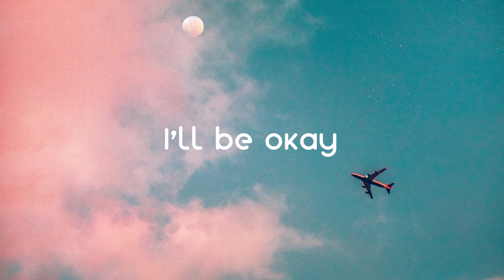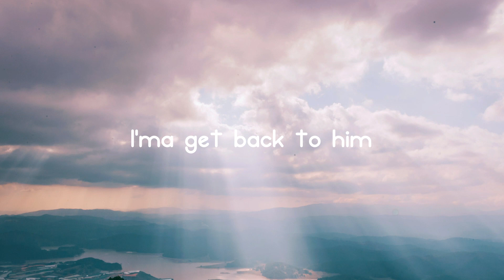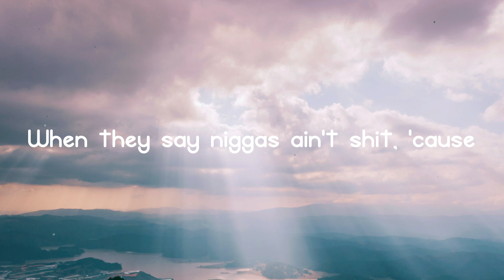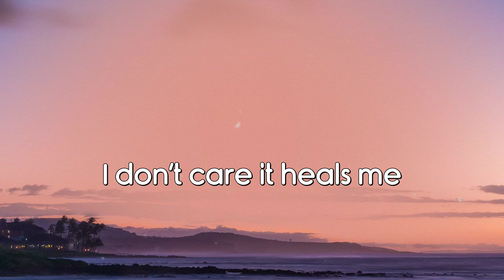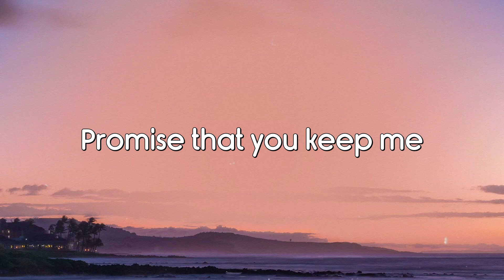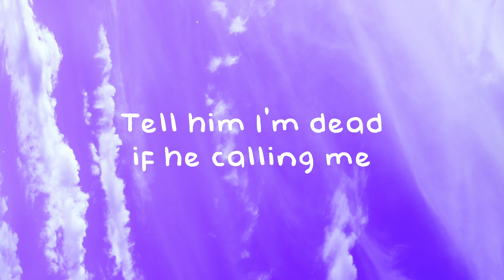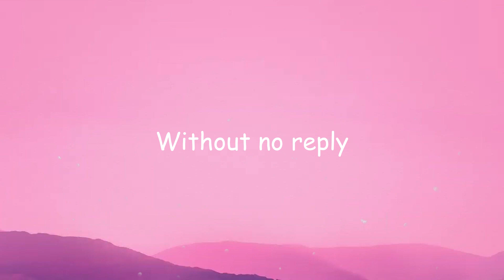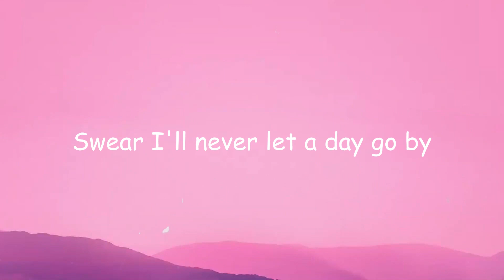Crying On The Dancefloor - Sam Feldt, Jonas Blue, Endless Summer, Violet Days {Lyrics Video} 🏆